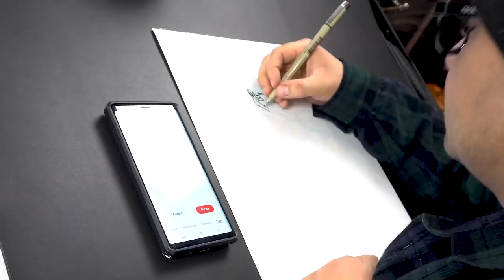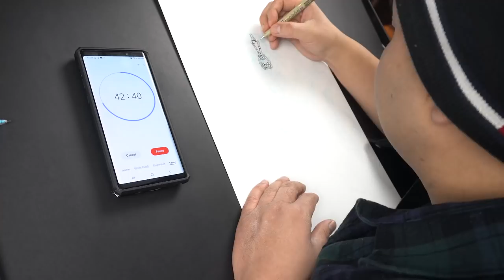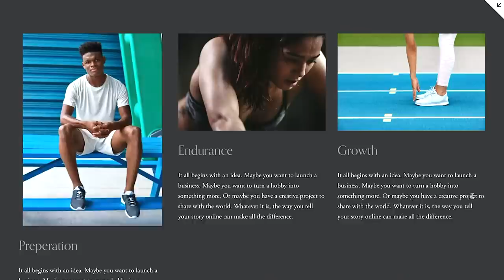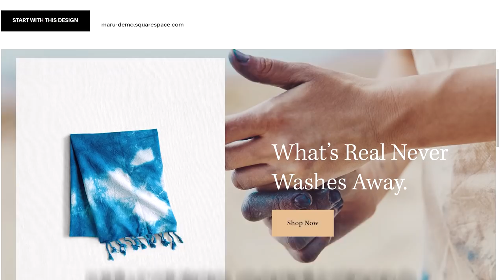Combining 20 BATMAN MOVIE VILLAINS into ONE! CRAZY CHARACTER FUSION!